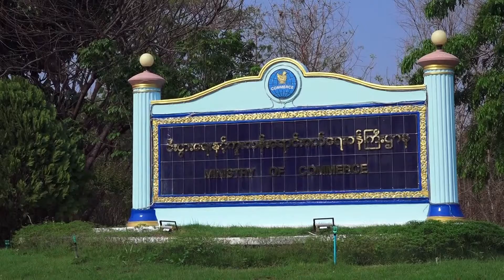ministry of commerce inserts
ဖ်က္ဆီးခံ ဆန္သတင္းအတြက္ ရုပ္ကတ္